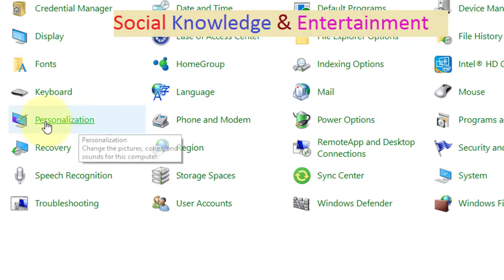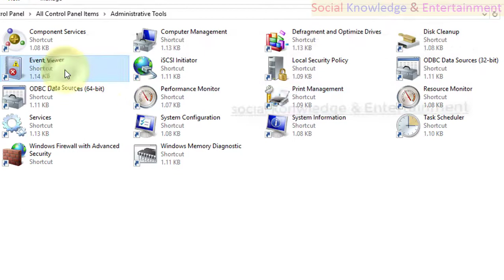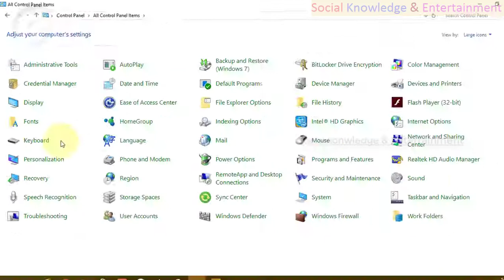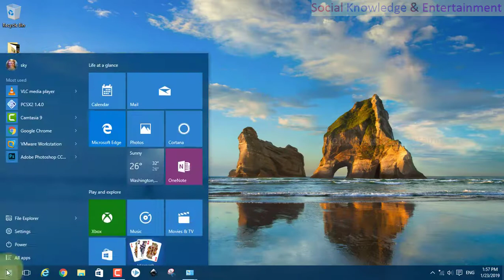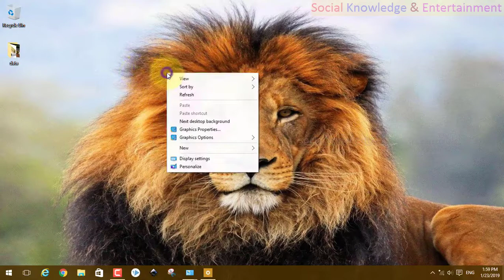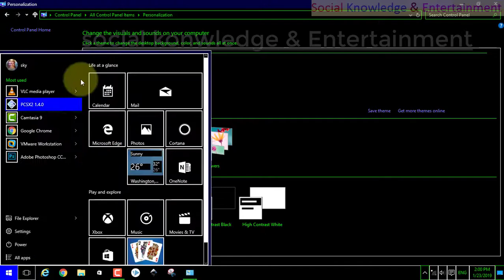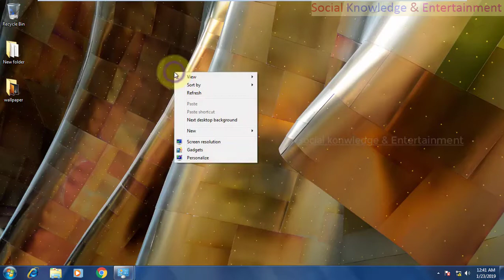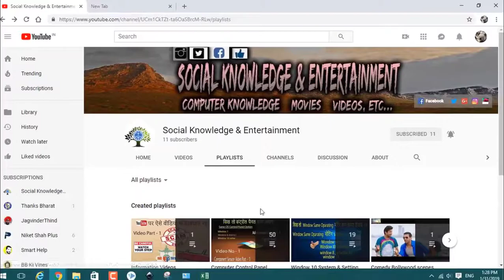101 Personalize setting part - 1 Control Panel